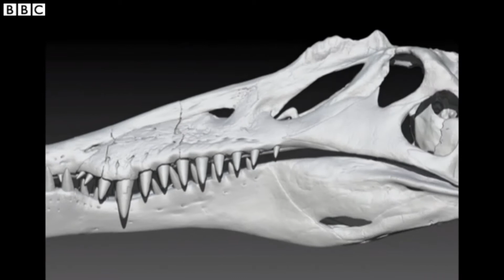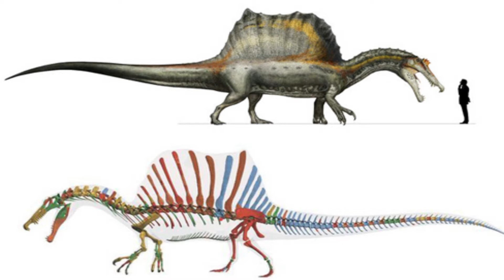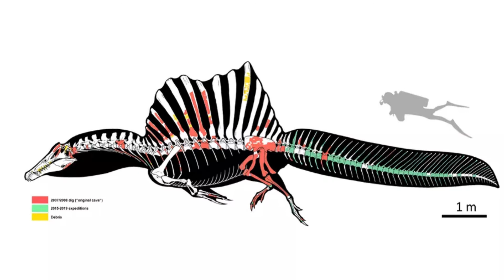The History Of Spinosaurus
Do you want to know a brief history of the discovery of the Spinosaurus? Watch to the end to find out.